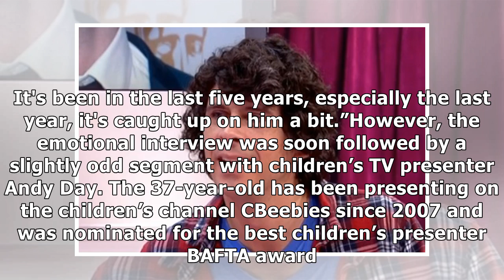GMB fans left squirming by Andy Day's 'bum cheek' gaffe: 'So awkward'